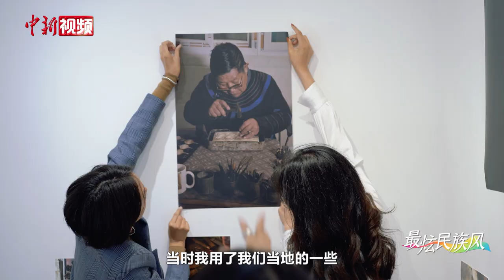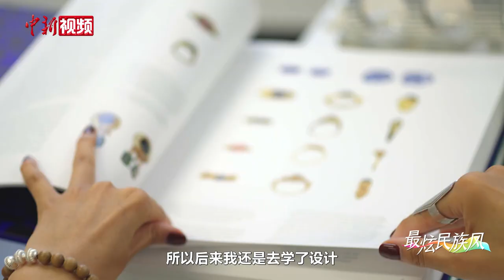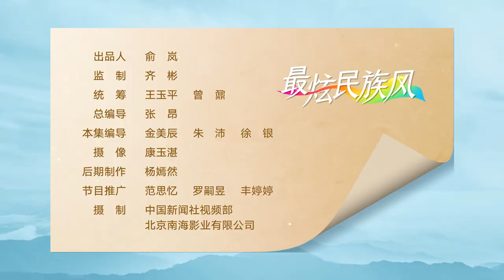最炫民族风 | 彝族珠宝设计师：以“中国风”打造“国际范”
龙红紫娓出生在云南丽江市宁蒗县，是个地道的小凉山彝族姑娘，也是首个登上时尚杂志《Vogue》国际版的彝族珠宝设计师。由于受到彝族文化的熏陶和家族中女性的影响，龙红紫娓从小就对设计产生浓厚兴趣，并远赴伦敦时装学院求学。她把彝族传统手工艺从大山带到伦敦时装周举办艺术展。创立品牌后，她极力打破人们对少数民族的刻板印象，把彝族文化用更时尚、现代的形式展现出来。